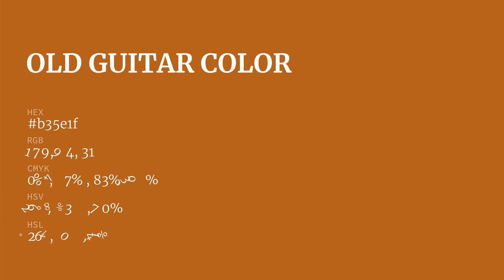Old Guitar color b35e1f hex color - Orange color - Cool color b35e1f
What color is Old Guitar ? b35e1f hex color - Orange color - Cool color b35e1f

Hex b35e1f Color Code is also known as Old Guitar color.

Hex b35e1f Color code in RGB color code model is created after adding 70.20% red color, 36.86% green color and 12.16% blue color.
Hex b35e1f Color code in CMYK color (process color) code model is generated after subtraction of 0% cyan, 47% magenta, 82% yellow and 29% black.